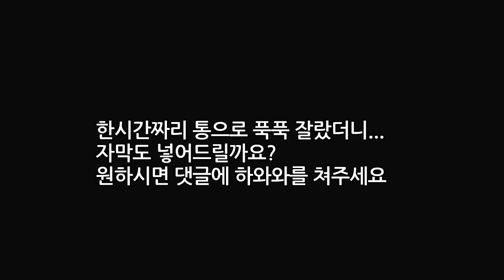[대항해시대] 상업용 명나갤 속도 체크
이걸 왜 만들었을까 나는?